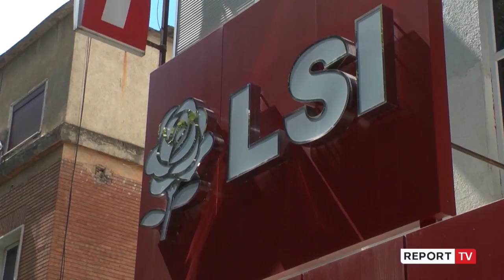Report TV -Nisma ligjore e LSI për krimet seksuale, Xhixho: Do monitorohen ‘grabitqarët’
Në një dalje për mediat nga Kryesia e Kuvendit, deputetja e LSI Erisa Xhixho njoftoi se ka ndërmarrë një nismë ligjore, për regjistrin e të dënuarve për krime seksuale.

Xhixho tha se duke marrë shkas nga ngjarjet e fundit të bëra publike, ku të miturit janë viktima të dhunës seksuale, tha se duhet të ketë një regjistër që të shërbente për monitorimin e 'grabitqarëve seksualë'.